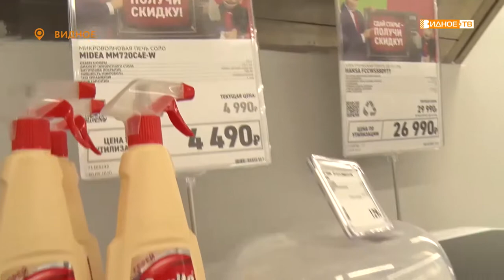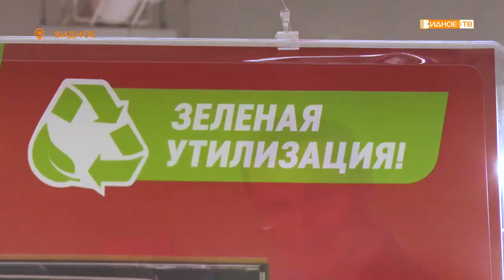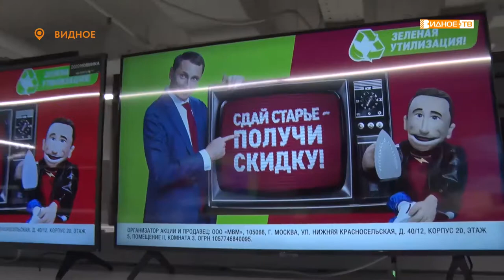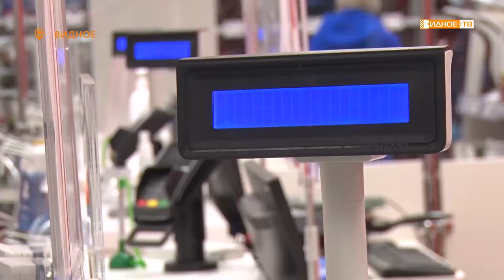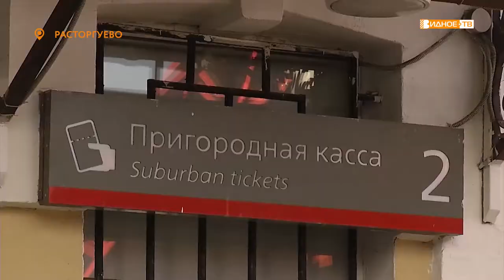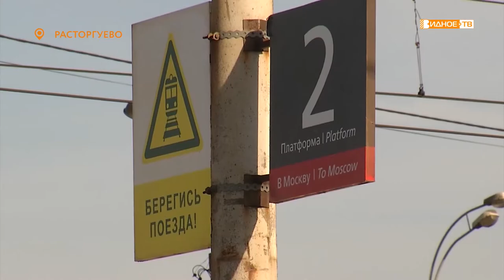Новости телеканала Видное-ТВ (07.10.2020 - Среда)